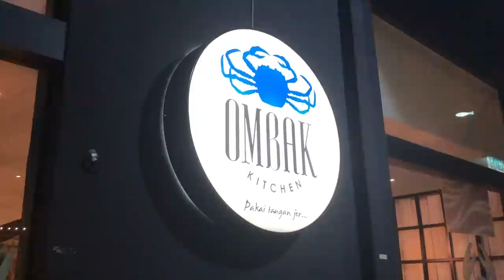Bukan Ombak Rindu tapi Rindu nak makan lagi kat Ombak Kitchen .. Best seafood in town | Zain Saidin